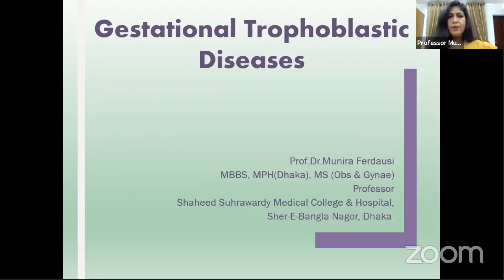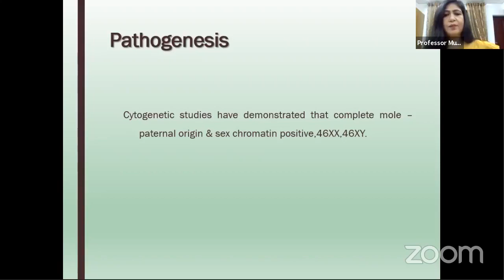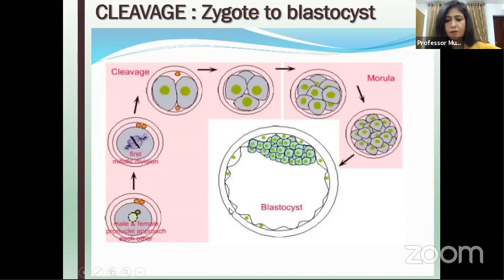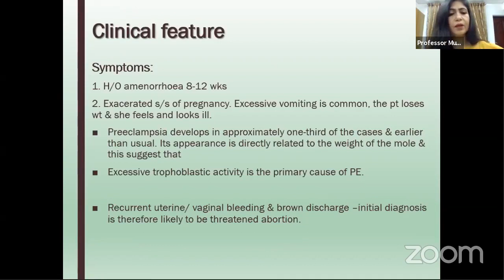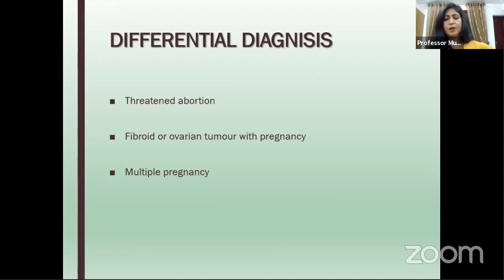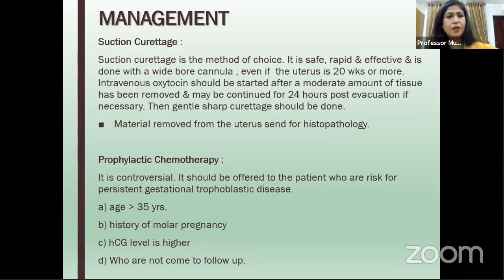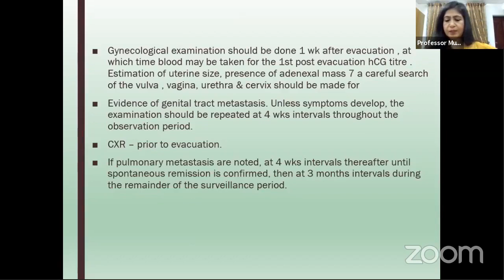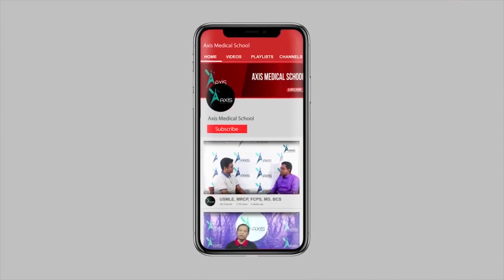Gestational Trophoblastic Diseases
Topic: Gestational Trophoblastic Diseases

Mentor: Prof. Dr. Munira Ferdausi
MBBS, MPH (Dhaka), MS (Gynae & Obs)
Specialist in Infertility
Professor & Unit Head
Department of Obs & Gynae
Shaheed Suhrawardi Medical College & Hospital.
Master Trainer on Cervical Cancer & Breast Cancer
Screening & Colposcopy Specialist.

Join Axis Medical School:
You Tube: AxisMedicalSchool
Goole+: AxisMedicalSchool